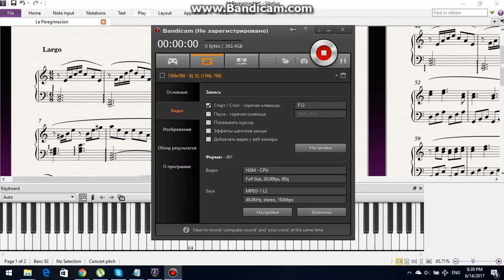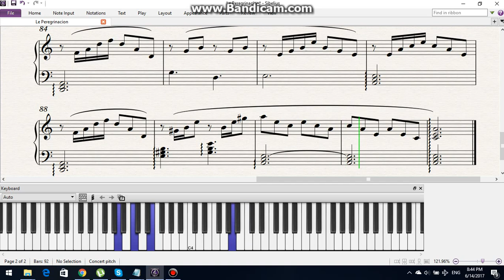«Жаворонок»-мелодия из т/п "В мире животных"|Разбор| piano music|синтезатор| Ноты| free sheet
«Жаворонок»-мелодия из т/п "В мире животных"|Разбор| piano music|синтезатор| Ноты| free sheet|50% speed |Easy| Урок|
Tutorial Sheet. "La peregrinación" ("Pilgrimage") "Alouette". Мusical work of Ariel Ramirez.
 Easy version. Practice slowly. You can repeat each page several times.

Учебный лист. («Паломничество») / («Жаворонок») Композитор- Ариэль Рамирес.
 Легкая версия. Практикуйте медленно. Вы можете повторять каждую страницу несколько раз.
Easy versions for beginner pianists. You can easily learn to read and play music.

Легкие версии для начинающих пианистов. Вы можете легко научиться читать и играть по нотам.